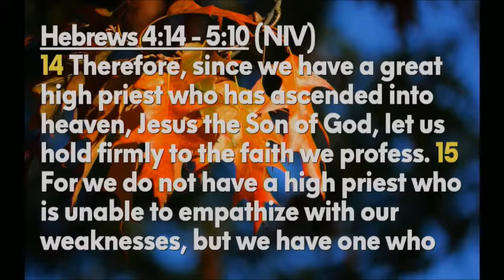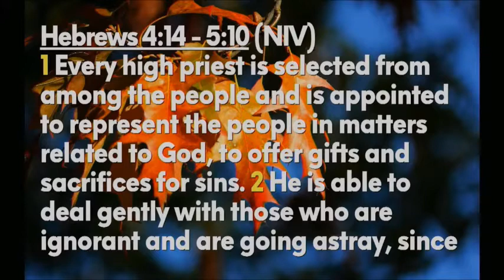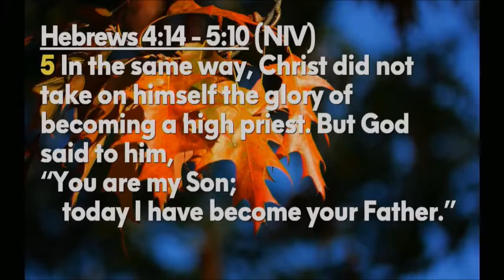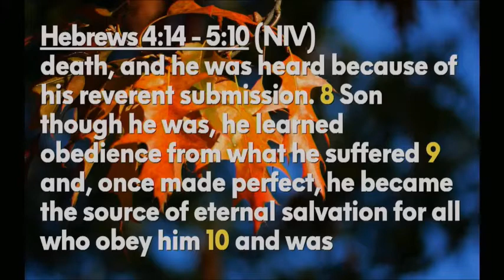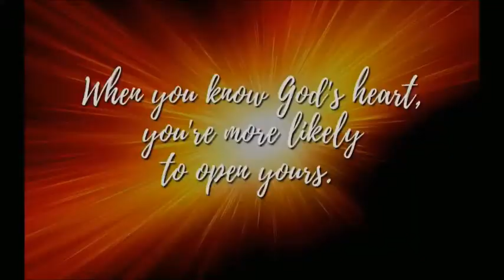You go to who you know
When you're in over your head, who do you go to? You go to someone you know personally, who is trustworthy, and who has a track record of being helpful.

One of the reasons we don't open up to God and invite him into our most desperate places is because, perhaps, we don't truly know his heart. We think he's too distant, too abstract, too severe, or maybe even too apathetic.

This sermon titled "You go to who you know" is from October 17, 2021 and is based on Hebrews 4:14 - 5:10. I centre on verse 16 to help us better understand God's heart and, therefore, how we can approach God's throne of grace for help in our times of need.

When you know God's heart, you're more likely to open yours.